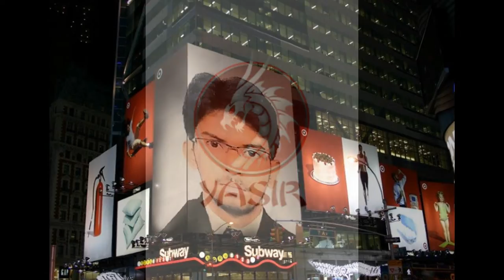Nagore Rockers - II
My Second Part